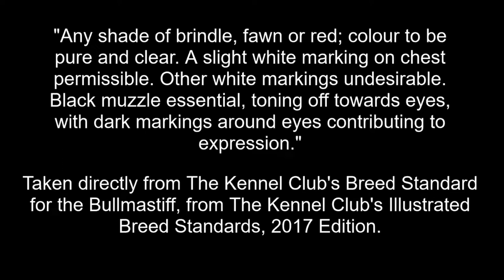Breed Colours|BULLMASTIFF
A short video looking at the three colours of the Bullmastiff.

Music | Be Alright by Declan DP